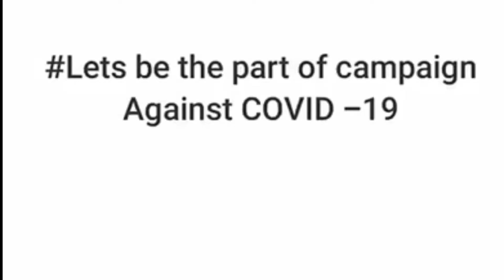ಕೊರೊನಾ ಬಗ್ಗೆ ಜಾಗೃತರಾಗೋಣ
ಕೊರೊನಾ ಬಗ್ಗೆ ಜಾಗೃತರಾಗೋಣ. ಚೈನ್ ನಂತೆ ಹಬ್ಬುತ್ತಿರುವ ಆ ವೈರಸ್ ಚೈನ್ ನ್ನು ಬ್ರೇಕ್ ಮಾಡೋಣ.